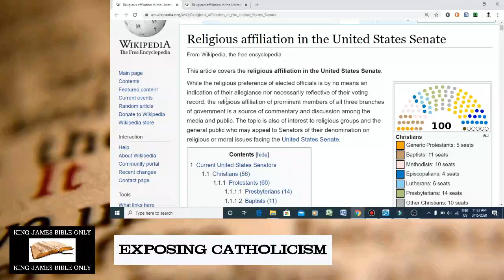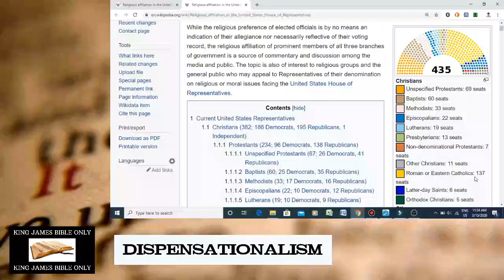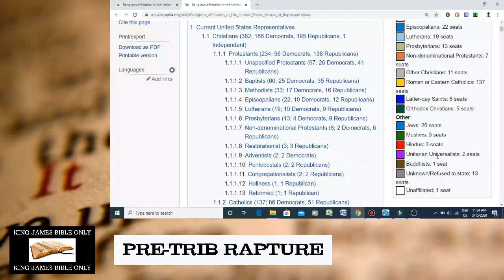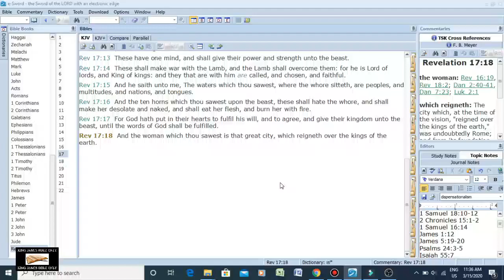Proof Of Catholic Control Of American House And Senate